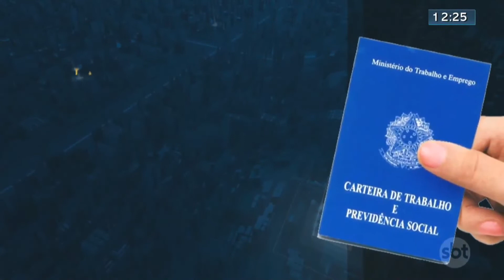Vagas de emprego voltam após retomada do comércio | SBT Brasília 08/07/2021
Restaurante da Asa Norte oferta 4 vagas.